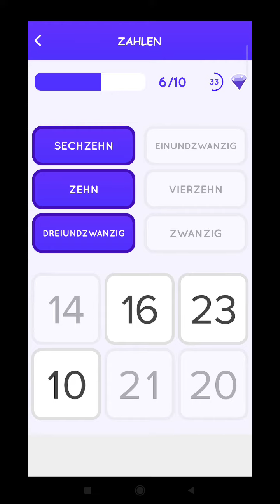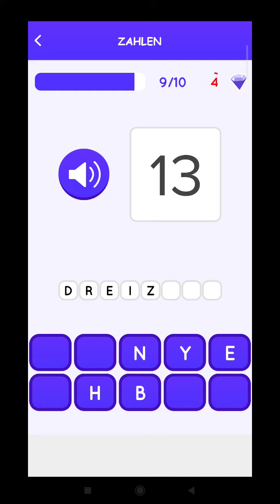درس (2)_7 ارقام المانيا 🇩🇪